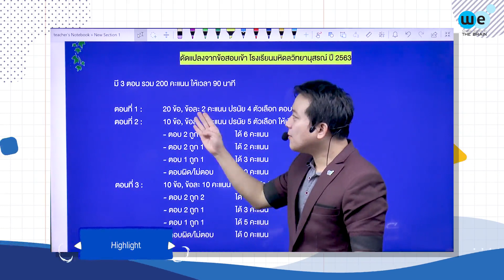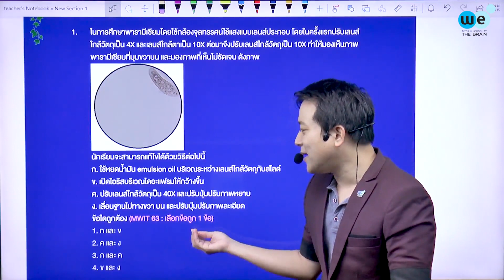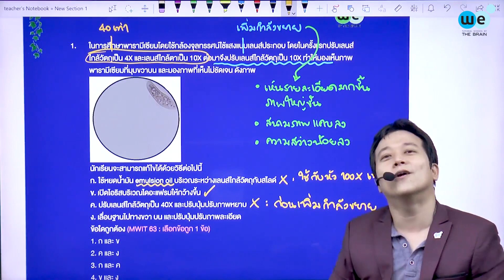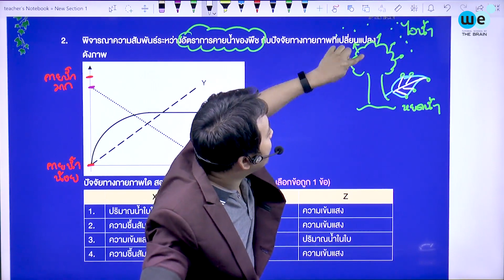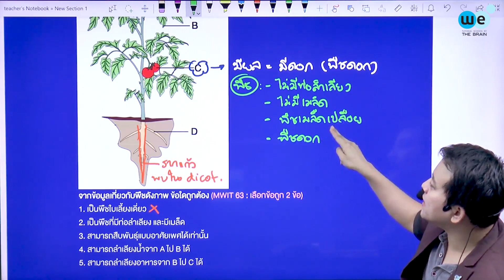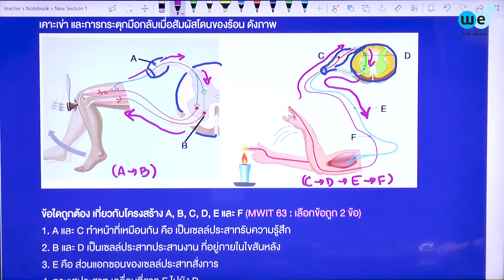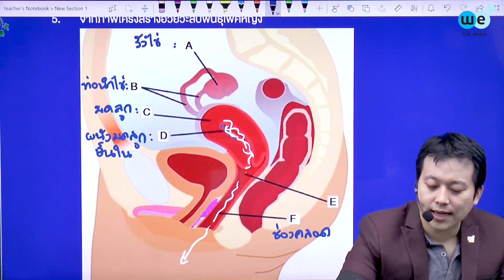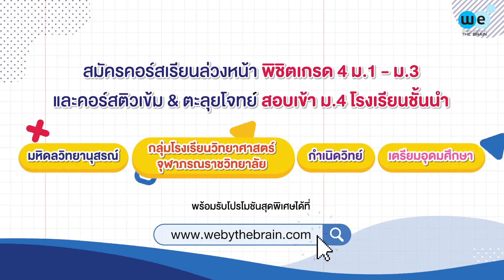เก็งแนวโจทย์ชีวะ ข้อสอบ MWIT65 By พี่บิ๊ก | WE BY THE BRAIN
มาตะลุยโจทย์ เลื่อน Level ความเทพ 👑 ไปกับพี่บิ๊ก ในแนวข้อสอบจริงวิชาชีววิทยา สอบเข้า ม.4 มหิดลวิทยานุสรณ์ พร้อมเก็บเทคนิคเด็ด ๆ ที่พี่บิ๊กสรุปมาให้แบบจุใจ และ แนวโจทย์แบบไหนกันที่สนามนี้ชอบออกบ่อย แล้วน้อง ๆ ต้องเตรียมตัวต้องเก็บบทไหนเป็นพิเศษ 🤔 น้องคนไหนที่ใกล้สอบรีบตามไปดูให้เคลียร์ ๆ กันในคลิปนี้กันเลย 🔍

ดาวน์โหลดเอกสารประกอบการติว

มาเจาะลึก สรุปเนื้อหาประเด็นที่ใช้สอบ ติวอัปเลเวลจัดเต็มภายในคอร์ส ติวเข้ม+ตะลุยโจทย์ ชีววิทยา สอบเข้า รร.มหิดลวิทยานุสรณ์ เก็งตรงจุด คะแนนพุ่งเข้าเป้า สนใจสมัครคลิกเลย

สามารถติดตามข่าวสารเพิ่มเติมได้ที่  We By The Brain ได้ที่